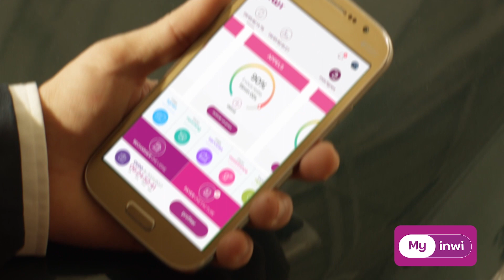معاكم كل يوم، خليكم فالدار inwi